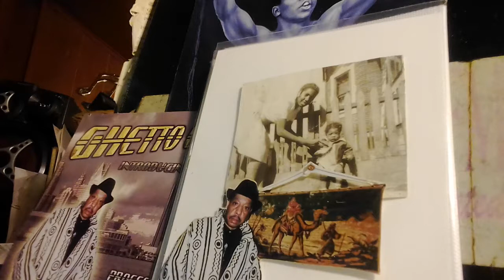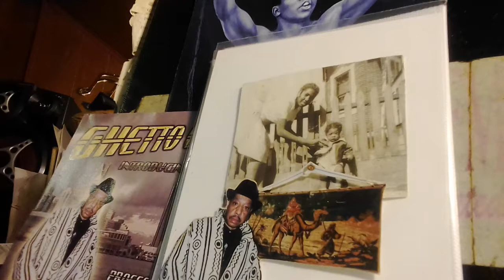Another Joint, a Black Light remake,the Lord's Prayer, rest in peace Mom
Soulphonic Music / Maestro Divine publishing and Production